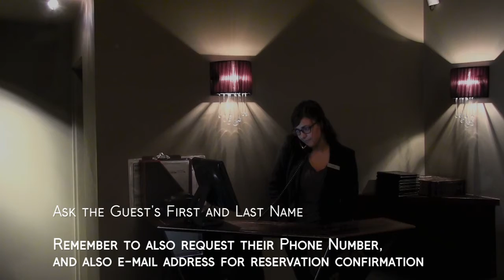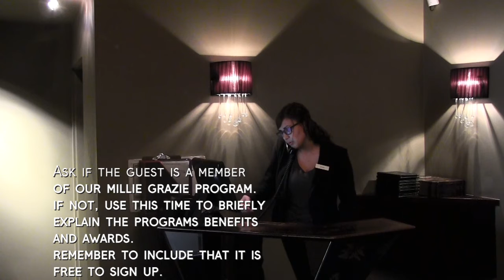Phone Reservations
Host Training - How to take  Phone Reservations